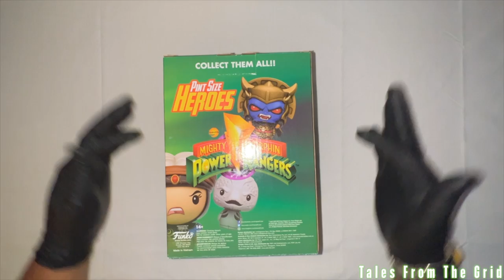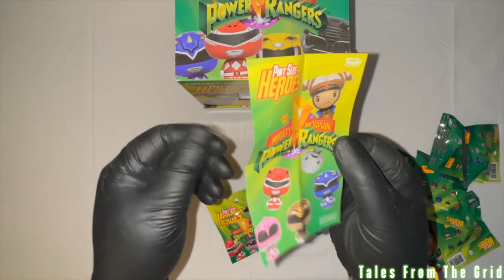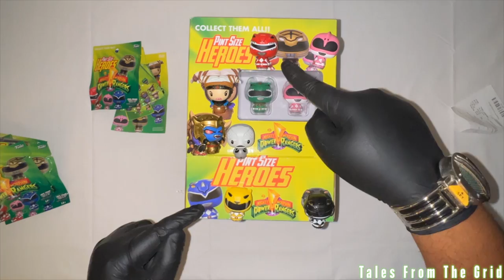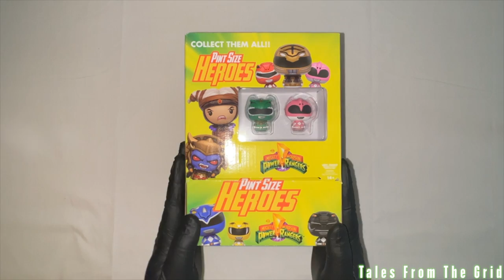Pint Size Heroes Power Rangers by Funko Pop | Tales From The Grid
Pint Size Heroes Power Rangers by Funko Pop